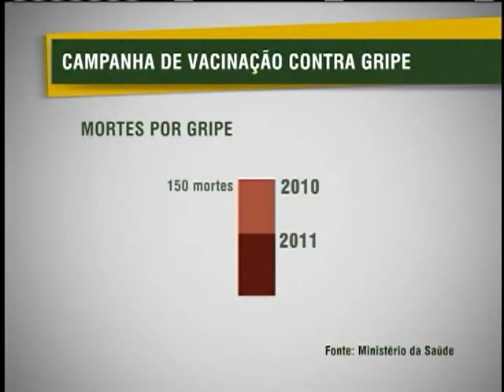Vacinação contra gripe é prorrogada por mais uma semana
NBR NOTÍCIAS - 25.05.12: A vacinação contra a gripe foi prorrogada por mais uma semana. A estimativa do Ministério da Saúde é imunizar 24 milhões de pessoas, 80% do público alvo da campanha, até o dia 1º de junho. Segundo o ministro Alexandre Padilha, o governo federal realiza ações de vacinação específicas para cada região do país.